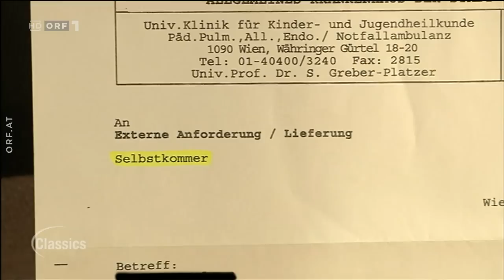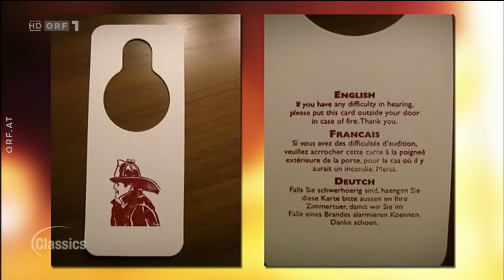Was gibt es Neues? - Classics vom 21.10.2022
Vom „Sockentupfer“ bis zum „Selbstkommer“ – ein Wiedersehen mit den witzigsten Fragen und Antworten aus der beliebten Rate-Comedy mit Oliver Baier gibt es bei „Was gibt es Neues? – Classics“.
Beim Rückblick auf die Highlights aus mehr als 500 Sendungen sind diesmal die Rateversuche von u. a. Michael Niavarani, Eva Maria Marold, Ulrike Beimpold, Susanne Pöchacker, Gerold Rudle, Andreas Vitásek, Florian Scheuba, Thomas Maurer, Gerald Votava und Viktor Gernot zu sehen.